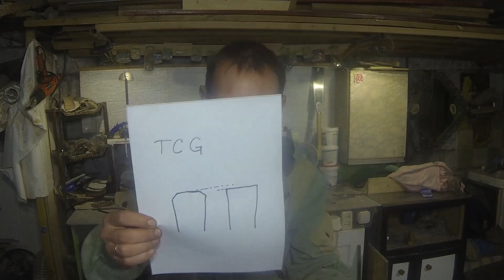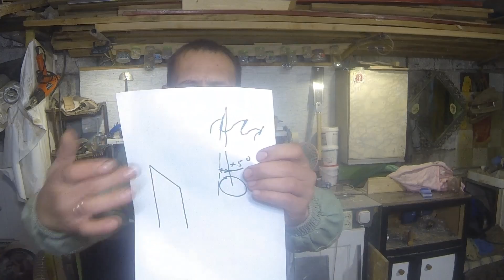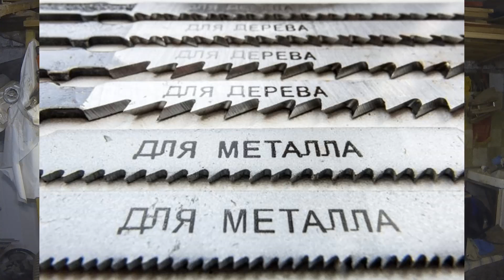Как и чем резать дюраль